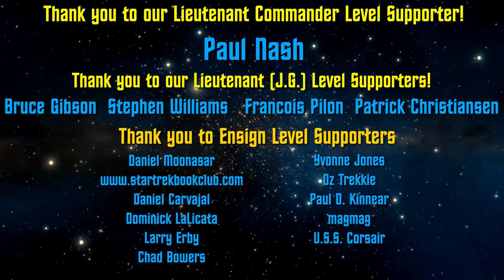SEASON PREMIERE Review! "That Hope is You" - Star Trek: Discovery - (Spoilers!)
My thoughts on the season premiere of Star Trek: Discovery's third season, "That Hope is You"! Warning: There be spoilers here!